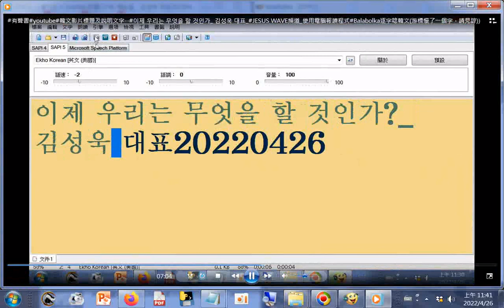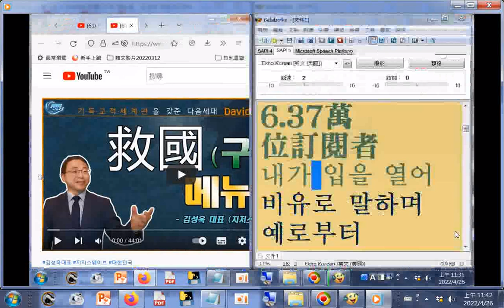設定聲音輸出(選預設的)_#有聲書製作操作，使用電腦報讀程式#Balabolka逐字唸韓文(游標慢了一個字，請見諒))_資料文字來自#JESUS WAVE_#이제 우리는 무엇을 할 것인가_ ...